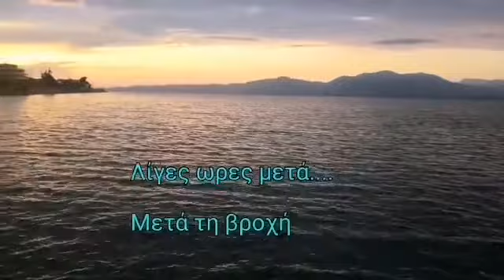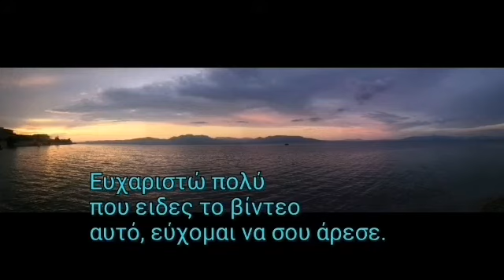Η ομορφιά της θάλασσας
Μια μέρα του Ιουνίου του 2020 στην όμορφη Ελλάδα μας τα συννεφα σκέπασαν τον ουρανό ο καιρός άλλαξε ενα μικρό αεράκι σκεπάζει την ατμόσφαιρα και μικρά μπουμπουνητα γεμίζουν ήχους τον ουρανό.
 Ξαφνικά ψιχάλες μεγάλες κι μικρές κατακλύζουν τη 🌏 γη.
ΒΡΕΧΕΙ ΒΡΕΧΕΙ ΒΡΕΧΕΙ.
Μετα απο μερικές ωρεςη βροχή κοπασε, ο ήλιος πάλεψε να βγει πίσω απο τα σύννεφα κι να δείξει πόσο γλυκός είναι ακόμα και τη δύση.
Ο ήχος της θάλασσας γαλήνιος!
Ακούστε το βίντεο! ❤️
Δείτε το βίντεο!! ❤️